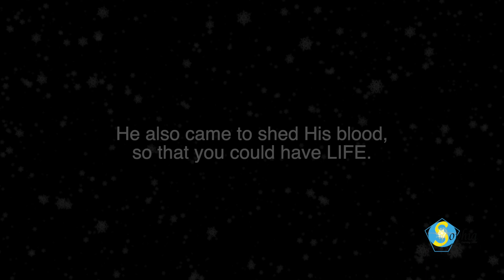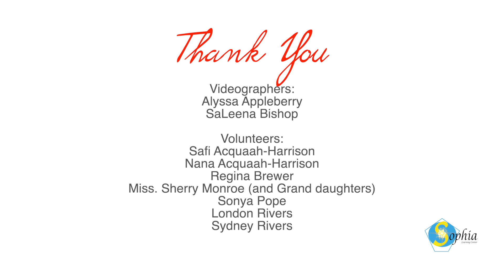Sophia Learning Center Special Broadcast: White Christmas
Watch the special broadcast of our Christmas program, White Christmas.

The students of Sophia Learning Center sing and dance their way through the broadcast. Most importantly, they will share how the birth of Christ has made it possible for the birth of Christ has made it possible for all of us to be washed white as snow.